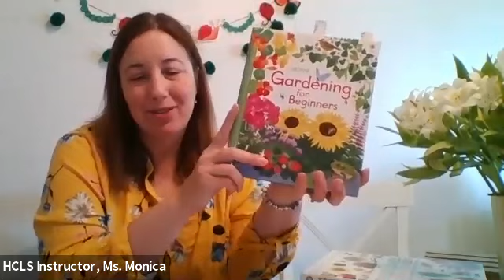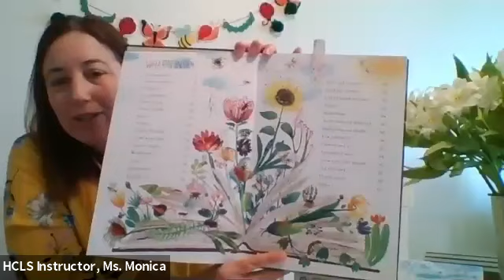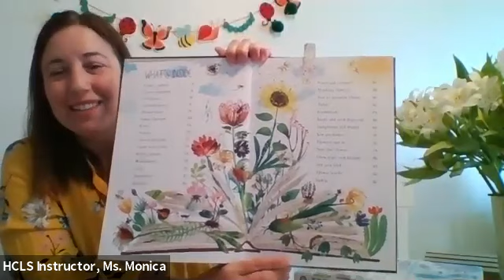STEAM Saturday Episode 11 - Flowers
Ages 5-10. Learn about the science of flowers. and make a fun floral reusable tote bag.